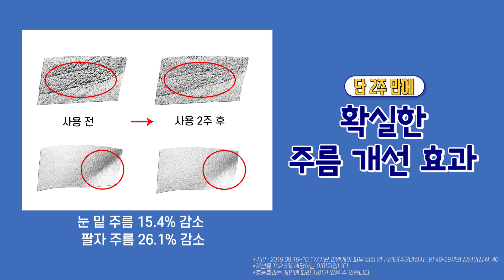[아이오페 레티놀] 레티놀, 그것이 알고싶다! 마케터가 말하는 레티놀 완전정복 (1편)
현장에서 직접 개발에 참여한 아이오페 담당자들의 솔직담백한 레티놀 리얼 개발스토리!